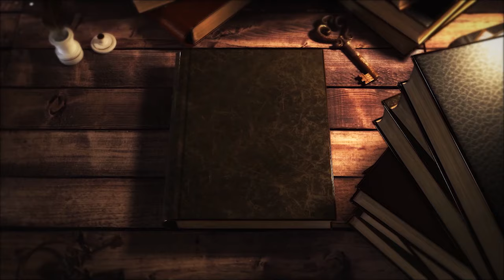Miembro del PLD revela a dónde y porqué se va Julio César Valentín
Julio César Valentín, exsenador de la provincia de Santiago y miembro del Comité Político del Partido de la Liberación Dominicana (PLD), estaría anunciado esta tarde su salida de esa organización política.

Se espera que el abogado haga oficial la información a las tres de la tarde en un hotel de Santo Domingo.

Junto a Valentín se irían otros altos dirigente del partido de la estrella amarilla entre los que están los miembros del Comité Central Antonio Peña Mirabal, exministro de Educación, José De la Cruz y Fernando Bonilla, el alcalde del municipio Tamboril, Anyolino Germosén, el presidente del PLD en el municipio Villa González, Lito Parra y los exalcaldes de San José de Las Matas, Roberto Espinal y William Ventura, de Los Cocos de Jacagua.